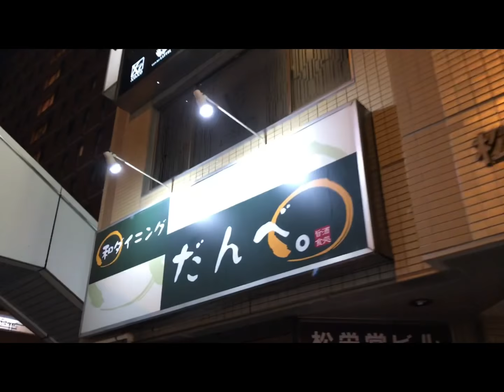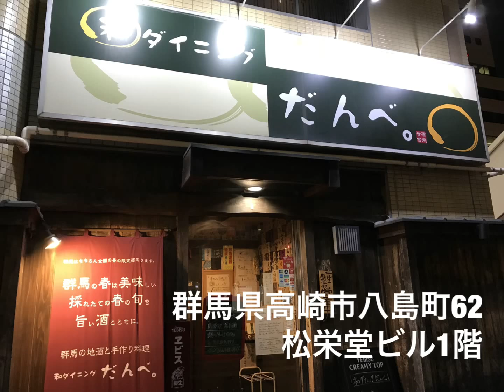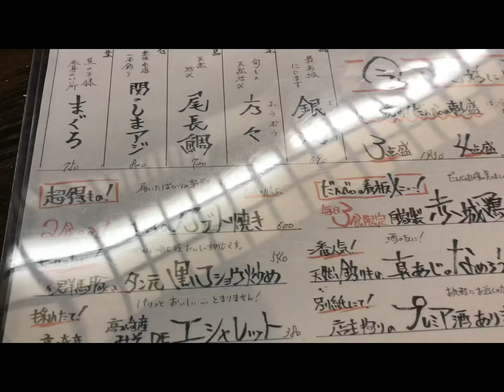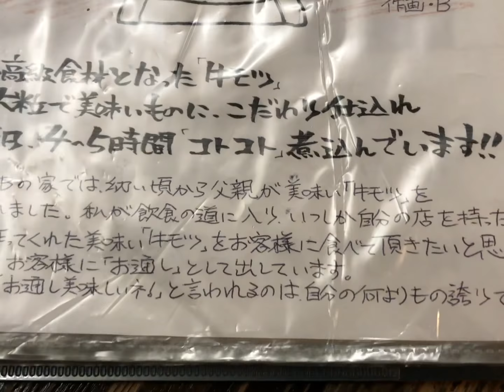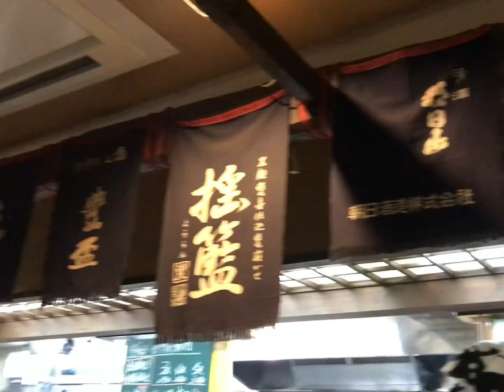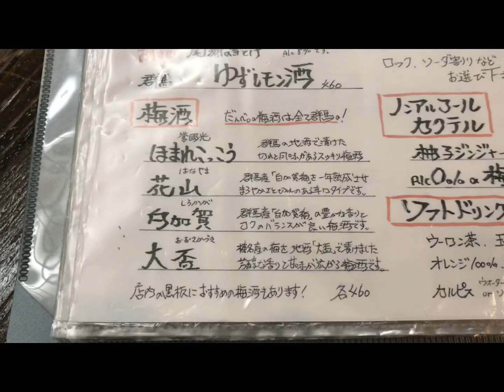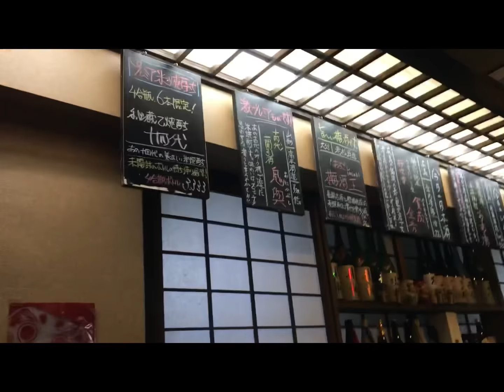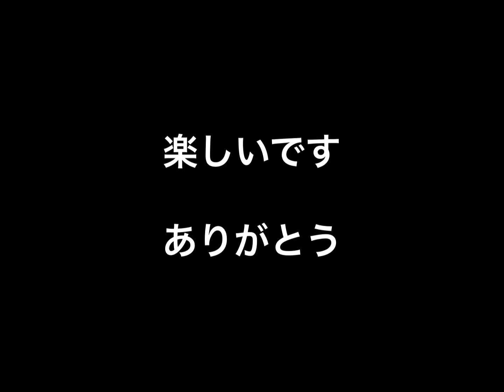群馬県高崎市 酒場うろちょろ その48 和ダイニング だんべ。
クラフトビールのサブスクです！
楽天のお買い物はここから！

今回は子供が進学した群馬県高崎市をうろちょろしました。
せっかくですから四年間楽しませてもらいまっせ〜〜😏
って東京に引越しちゃいましたけどね(;^_^A

住所　群馬県高崎市八島町62松栄堂ビル１F
定休日　日曜